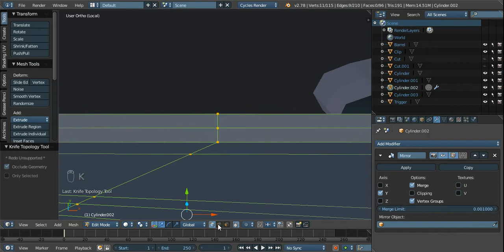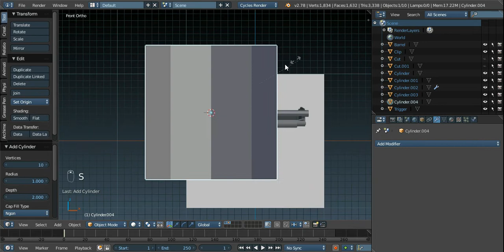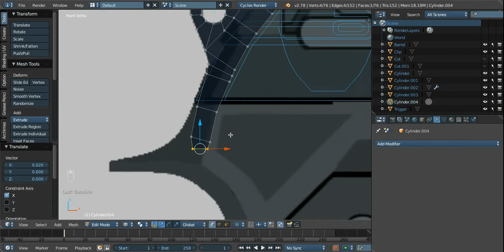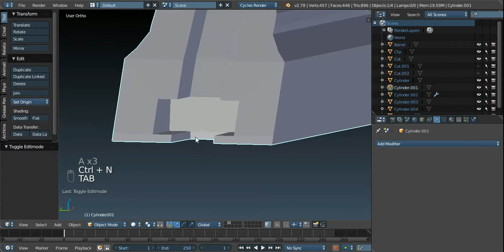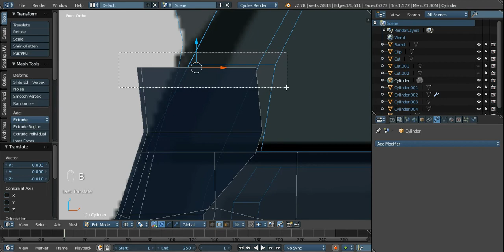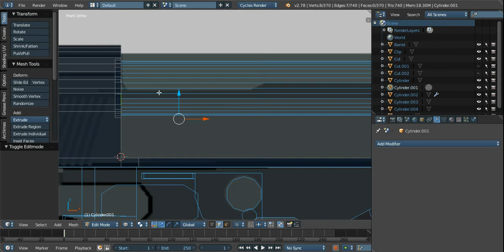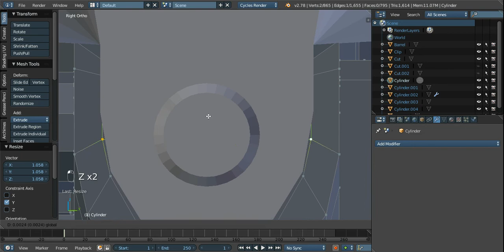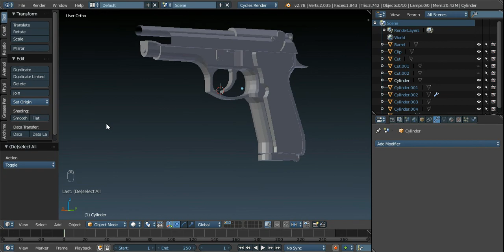Modeling M9 Blender tutorial part - 4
Modeling M9 in Blender 2.78b